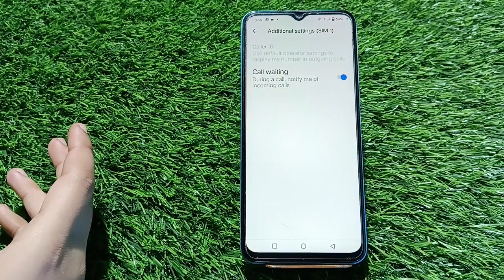How To Enable Call Waiting Setting Vivo Y01A, Call Waiting Enable Kaise Kare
How To Enablecallwaiting Setting Vivo Y01A, Callwaiting Enable Kaise Kare